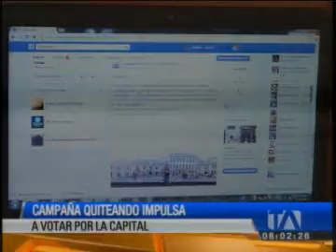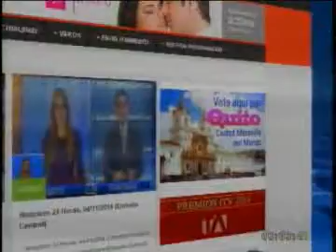Estudiantes impulsan campaña “Quiteando”